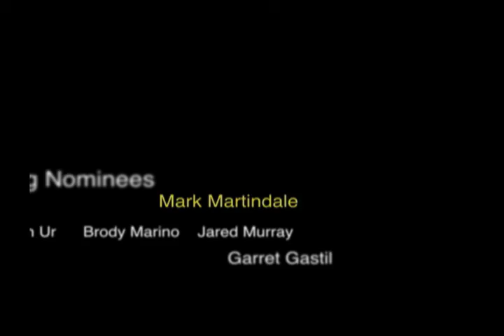Homecoming (October 2010)